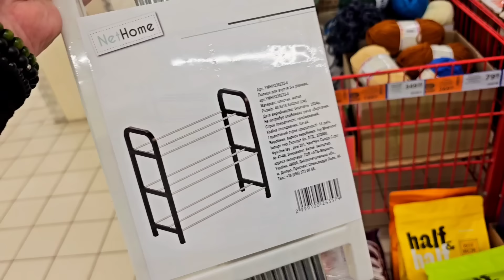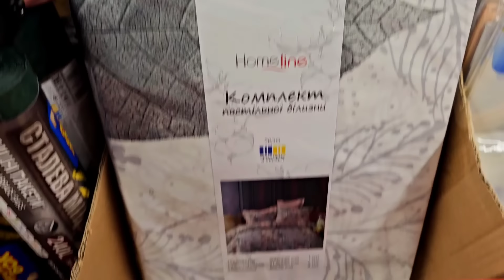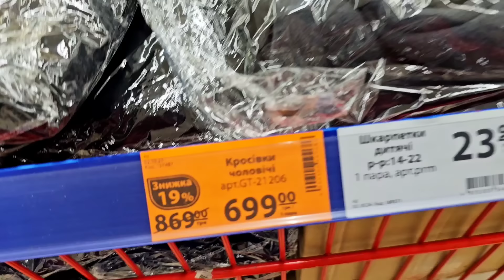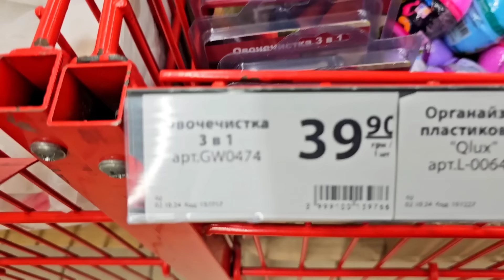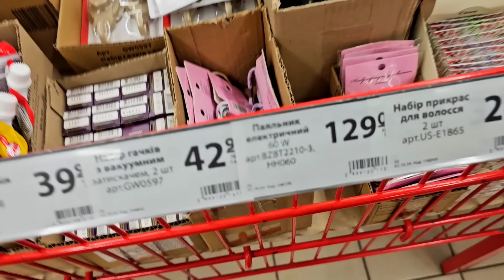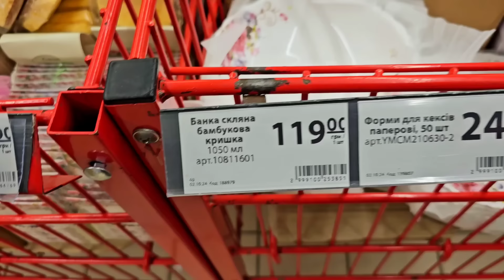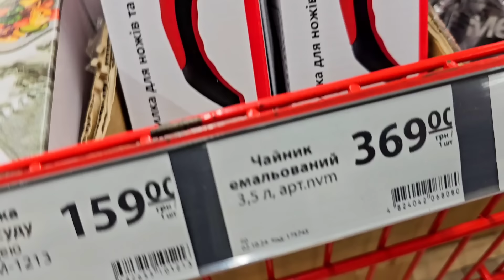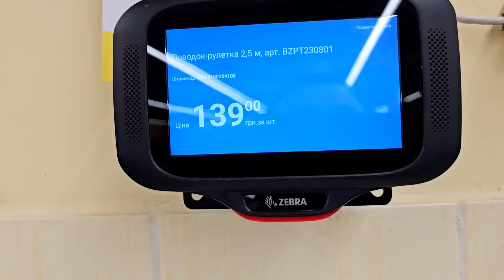ПРОМГРУПА АТБ 😲 СЯДЬТЕ ЩОБ НЕ ВПАСТИ 🔥 СУПЕР НОВИНКИ атб акціїатб промгрупаатб чекатб #ціниатб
Магазин атб, товари для дому, промгрупа,  промгрупа атб